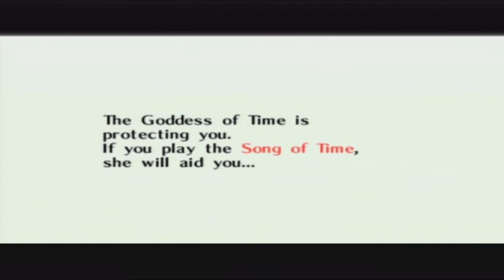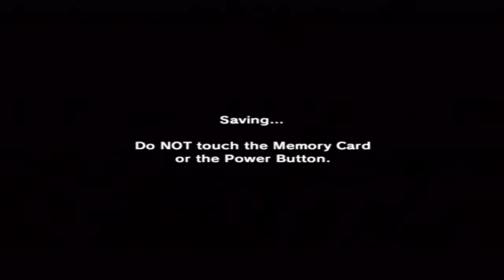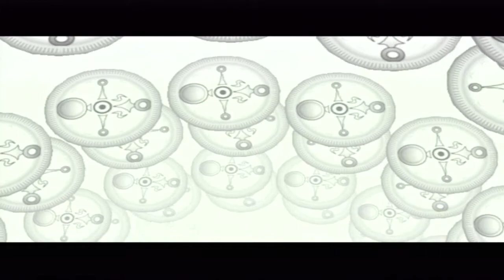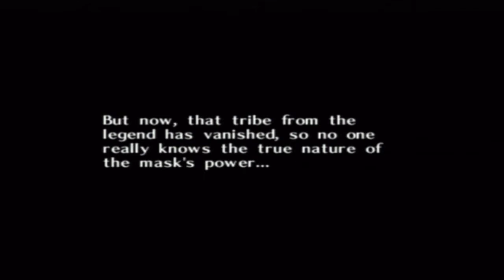Let's Play Majora's Mask #3 - Don't Spoil It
If you have not played this game by now...